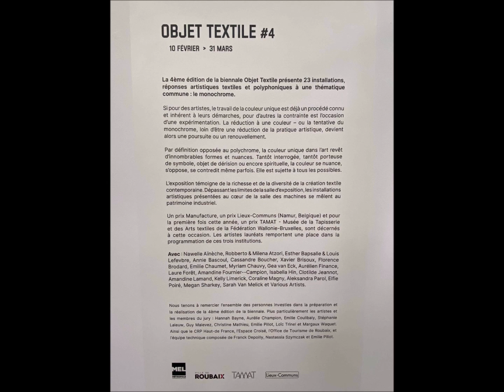Objet Textile à La Manufacture de Roubaix le 12 mars 2024